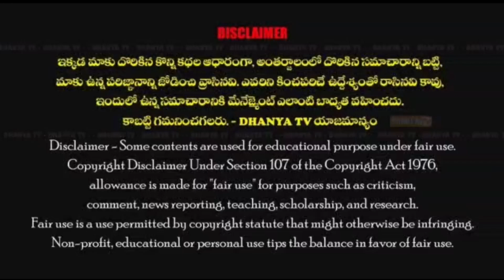కార్తీక పౌర్ణమి సందర్భంగా భైరవగుండాల క్షేత్రంలో పోటెత్తిన జనం..ప్రత్యేక పూజలో పాల్గొన్న ప్రముఖులు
కార్తీక పౌర్ణమి సందర్భంగా భైరవగుండాల క్షేత్రంలో పోటెత్తిన జనం..ప్రత్యేక పూజలో పాల్గొన్న MLA గంగుల,మాజీ మంత్రి భూమా అఖిల ప్రియ